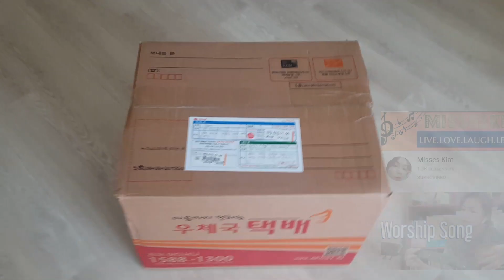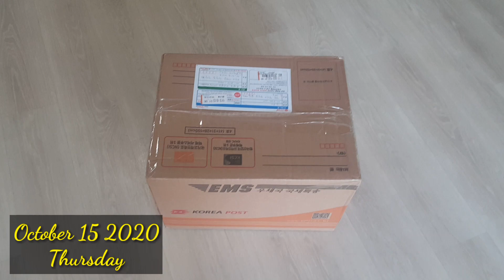PINAY SA BUSAN | May nag bigay ng clothes and bags,Thank you so much | Autumn is Love 2020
Thank you so much "Misses Kim" sa Clothes , shoes and Bags. malaking bagay sya sa akin talaga. Godbless you always,